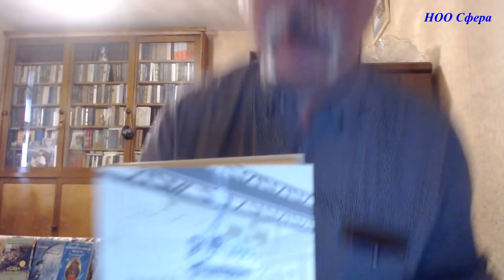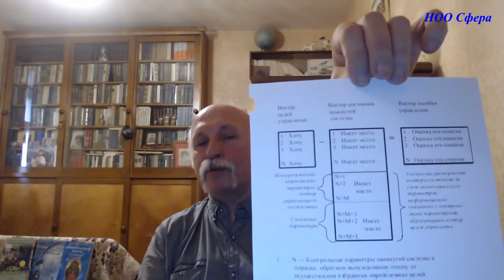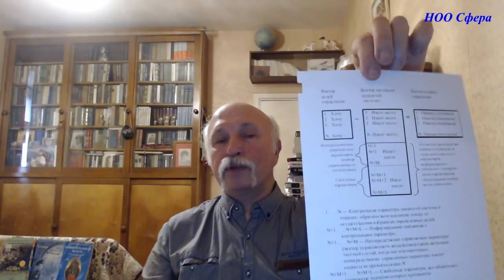Образовательный проект НОО Сфера Величко М В ДОТУ Занятие № 3